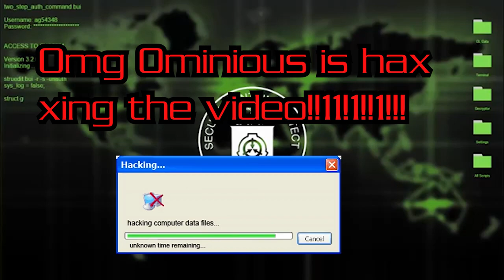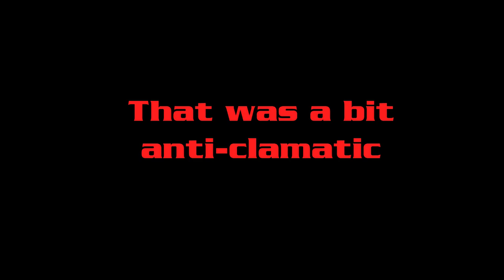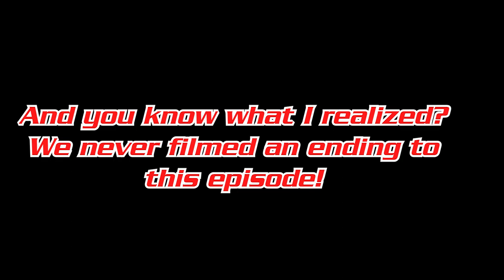Dew News Rehydrated: Best of 3 (episode 3)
In this video we watch as Godzilla and Juke(questy) fight to the death. Also there is some news
Director- Godzillanerd
Editor- Spooky (Juke was too busy boxing)
Recorder-Spooky
Cast Members:Cosmic, Reaper,Marvin,Sinnergy, Godzilla,Incubus,Joe, CJA, Bongo
See ya next month